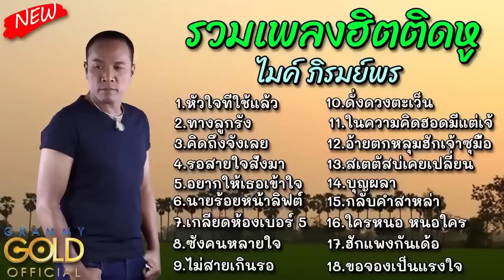ไมค์ ภิรมย์พร